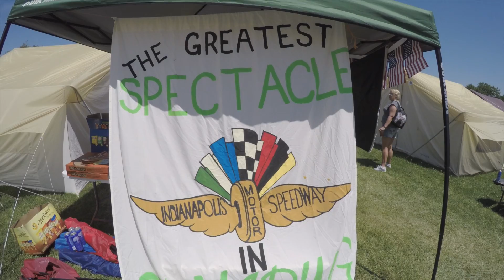IN The Loop Ep #9 - original air date May 31, 2015 on WISH-TV 8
This week on IN the Loop we recap Memorial Day weekend at the Indianapolis Motor Speedway and all over Indianapolis.  Kaylyn, Jon, Jade and Erica went to parties, worked the red carpet, watched the race, volunteered for charity and had a great time supporting everything racing.

If you missed this episode or any other episodes of IN the Loop TV Show you can watch them here. Tune in every Sunday on WISH-TV 8 for a look at everything Indianapolis, where to go, what to do and how to play in the city.